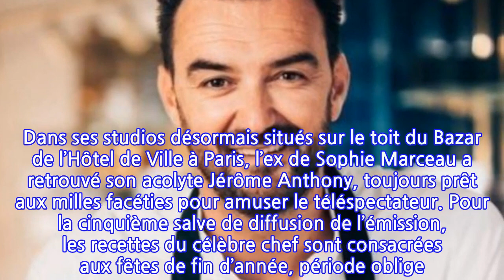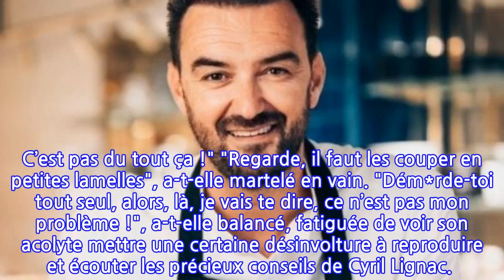"Démerde toi..." : ce gros clash en plein direct dans "Tous en cuisine" sur M6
Depuis le lundi 6 décembre, Cyril Lignac a ressorti sa batterie de professionnel pour le grand retour de Tous en cuisine sur M6. Dans ses studios désormais situés sur le toit du Bazar de l’Hôtel de Ville à Paris, l’ex de Sophie Marceau a retrouvé son acolyte Jérôme Anthony, toujours prêt aux milles facéties pour amuser le téléspectateur. Pour la cinquième salve de diffusion de l’émission, les recettes du célèbre chef sont consacrées aux fêtes de fin d’année, période oblige. Et comme auparavant, il convie une célébrité à tenter de reproduire le plat qu’il concocte.Jeudi 30 décembre, c’est l’inusable Chantal Goya qui a enfilé son tablier et qui s’est mise derrière ses fourneaux. Enfin pas vraiment. Contrairement à la tradition qui veut que les convives de luxe de Cyril Lignac participent à l’émission en direct de leur cuisine, la compagne de Jean-Jacques Debout a rejoint Jérôme Anthony pour réussir au mieux son défi culinaire. L’animateur, fidèle à ses gags potaches, avait d’ailleurs revêtu un costume de Bécassine pour faire honneur à la célèbre chanteuse des années 80. Mais cette délicate attention est passée vite aux oubliettes quand Jérôme Anthony a de nouveau fait des siennes.Très mécontente de la manière dont son commis du jour s’attelait à découper les poires nécessaires à la recette, Chantal Goya a perdu patience : "Mais il fait des gros morceaux ! Il fait des pommes de terre sautées on dirait ! C’est pas du tout ça !" "Regarde, il faut les couper en petites lamelles", a-t-elle martelé en vain. "Dém*rde-toi tout seul, alors, là, je vais te dire, ce n’est pas mon problème !", a-t-elle balancé, fatiguée de voir son acolyte mettre une certaine désinvolture à reproduire et écouter les précieux conseils de Cyril Lignac.